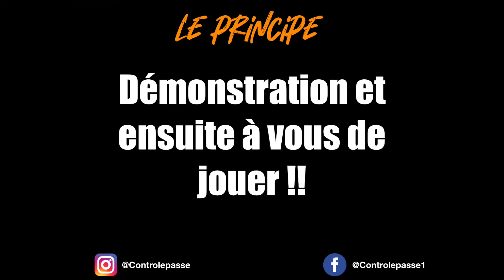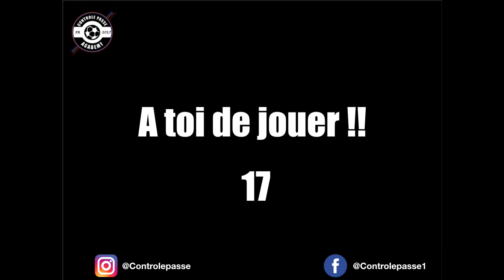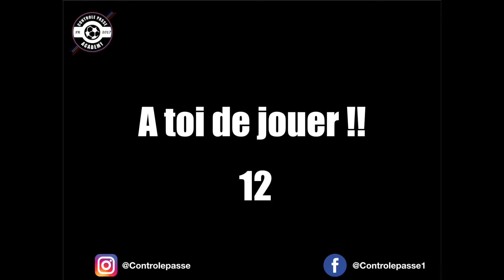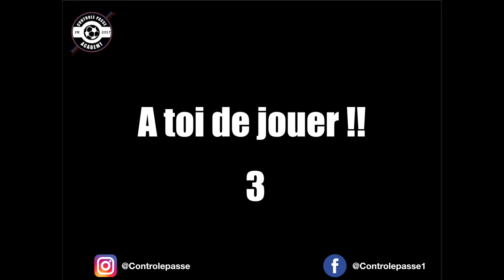Séance à réaliser chez vous #2